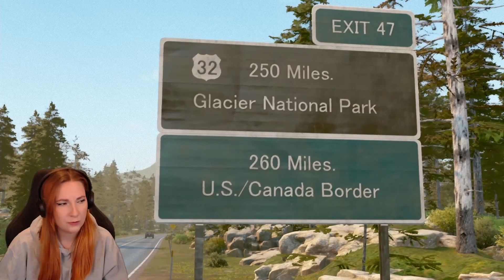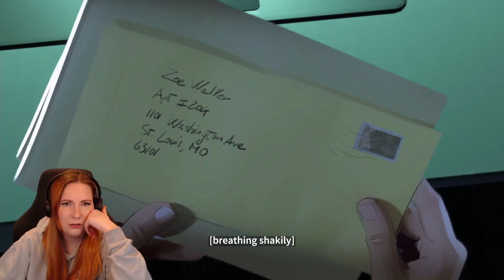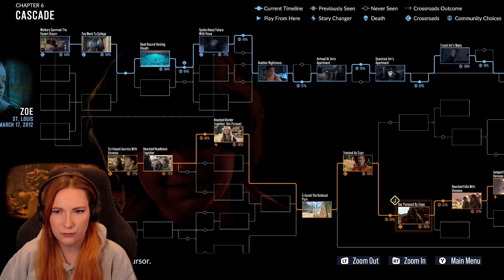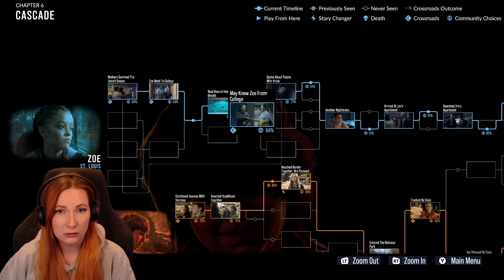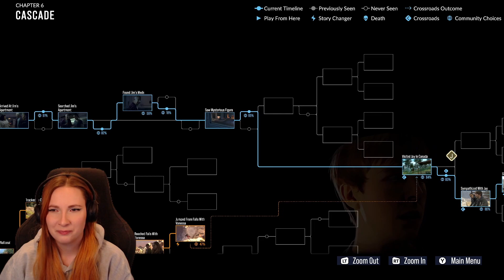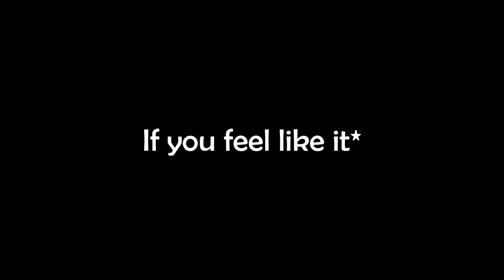Is this a good ending? | FIRST TIME PLAYING As Dusk Falls #6 FINALE